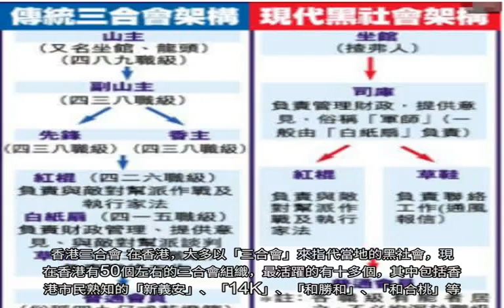這才是歷史上黑幫真實面目！別再被誇張的電影騙了！